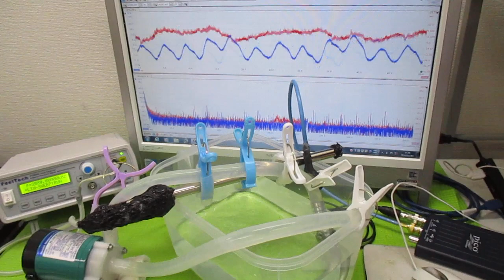超音波を利用した「振動計測技術」 ultrasonic-labo